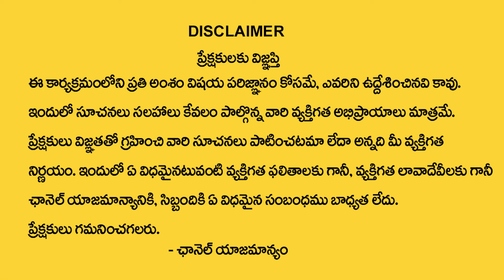ఈ క్రోధినామ సంవ‌త్స‌రం అంతా క్రోధ‌మే..! | Krodhi Nama Samvatsara 2024 | Ugadi 2024 | Sudheer Sharma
Watch► ఈ క్రోధినామ సంవ‌త్స‌రం అంతా క్రోధ‌మే..! | Krodhi Nama Samvatsara 2024 | Ugadi 2024 | Sudheer Sharma